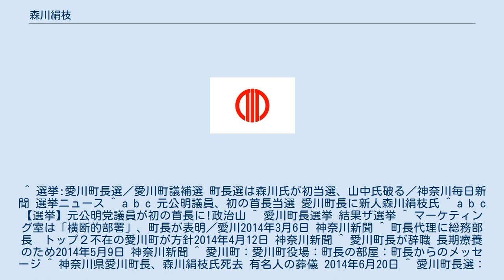森川絹枝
森川 絹枝（もりかわ きぬえ、1951年10月14日 - 2014年6月19日）は、日本の政治家、実業家。
神奈川県愛甲郡愛川町長（1期）、愛川町議会議員（5期）を務めた。
 石川県生まれ。
産能短期大学（現自由が丘産能短期大学）卒業。
1991年、愛川町議会議員選挙に公明党公認で出馬し、初当選。
以後5期20年にわたり愛川町議会議員を務め、町議会議長にも就任した。
 2013年8月、公明党を離党。
山田登美夫前町長の引退に伴う同年10月20日投開票の愛川町長選挙に自由民主党・公明党の推薦を受け、無所属で出馬。
元愛川町議会議員で大学教員の山中正樹を1,345票差で破り、当選した。
公明党選挙対策委員会によれば、国会議員・地方議会議員を問わず、地方自治体の首長選挙で自党の議員経験者が当選するのは全国でも史上初。
また、愛川町史上初の女性町長であった。
愛川町長就任後、会社経営の経験・ノウハウを生かし、愛川町の観光資源の町内外への発信や、観光客増や経済活性化を目指す部局横断型のマーケティング室の設置に取り組んだ。
 2014年3月24日から、腰痛の悪化を理由に休暇を取得。
森川が2月に小野沢豊副町長を退任させて以降、後任の副町長がまだ任命されていなかったため、愛川町は町長・副町長が不在のまま新年度を迎え、4月12日、森川が新たに内臓疾患の診断書を提出したため、総務部長が町長の職務代理者に任命された。
当初、森川の療養期間は3月31日までの予定だったが、復帰の目途が立たないため、5月8日に森川の親族が、森川の辞職願を愛川町議会議長に提出し、5月31日付で愛川町長を退任した。
同年6月19日午後0時34分、卵巣癌のため神奈川県愛甲郡愛川町中津の自宅で死去。
62歳没。
森川の辞職に伴い実施された愛川町長選挙では、森川の要請により退任した元副町長の小野沢豊が初当選した。
 ^ 森川 絹枝さん|愛川・清川|タウンニュース愛川町長選挙の告示日は2013年10月15日で、森川絹枝の誕生日は告示日の前日。
 ^ 選挙:愛川町長選／愛川町議補選 町長選は森川氏が初当選、山中氏破る／神奈川毎日新聞 選挙ニュース ^ a b c 元公明議員、初の首長当選 愛川町長に新人森川絹枝氏 ^ a b c 【選挙】元公明党議員が初の首長に!政治山 ^ 愛川町長選挙 結果ザ選挙 ^ マーケティング室は「横断的部署」、町長が表明／愛川2014年3月6日 神奈川新聞 ^ 町長代理に総務部長　トップ２不在の愛川町が方針2014年4月12日 神奈川新聞 ^ 愛川町長が辞職 長期療養のため2014年5月9日 神奈川新聞 ^ 愛川町：愛川町役場：町長の部屋：町長からのメッセージ ^ 神奈川県愛川町長、森川絹枝氏死去 有名人の葬儀 2014年6月20日 ^ 愛川町長選：小野沢氏が初当選、町政の安定化への支持集め2014年6月30日 カナロコ